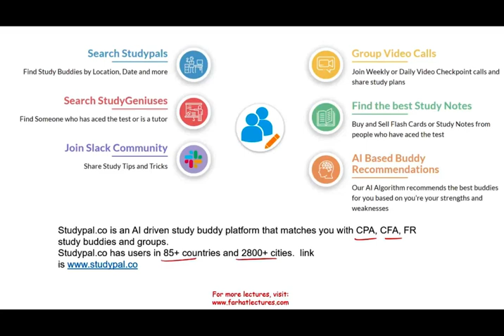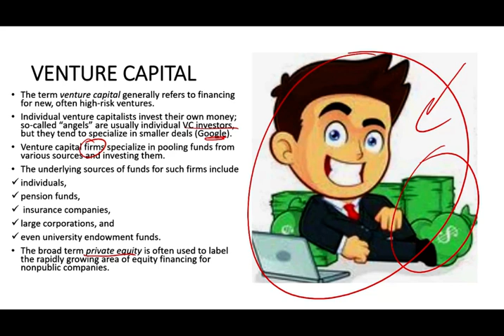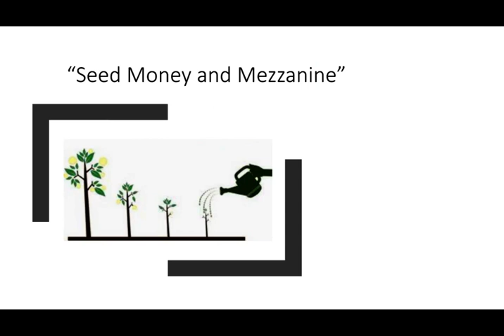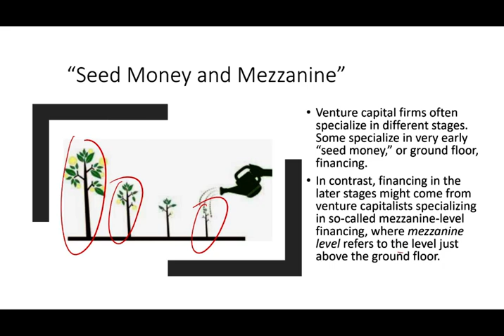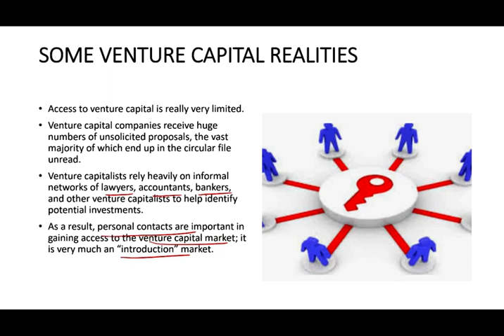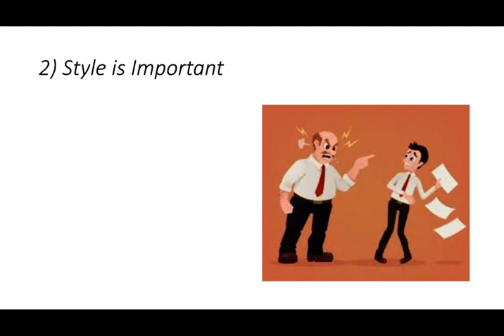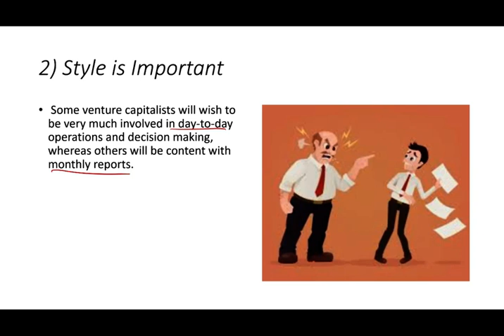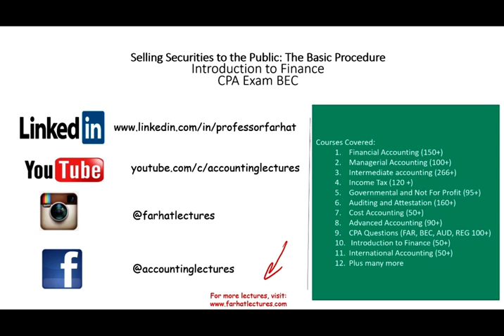Venture Capitalist | Venture Capital | Introduction to Finance | Corporate Finance | CPA Exam BAR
In this session, I cover venture capital.